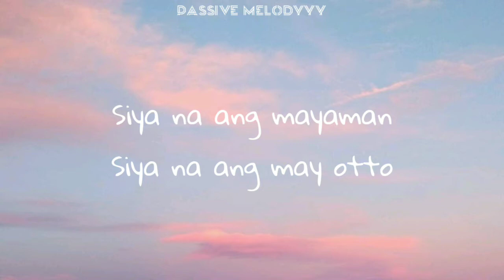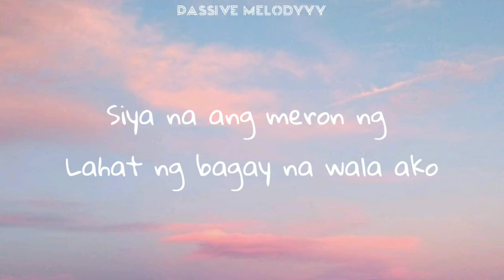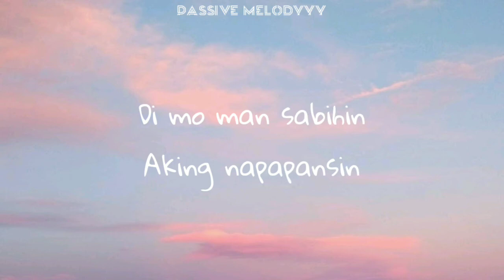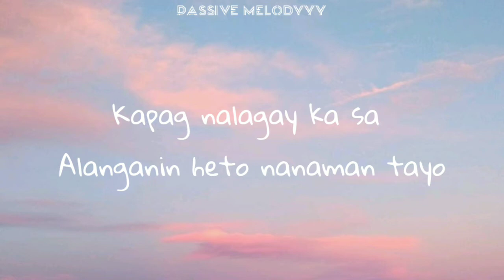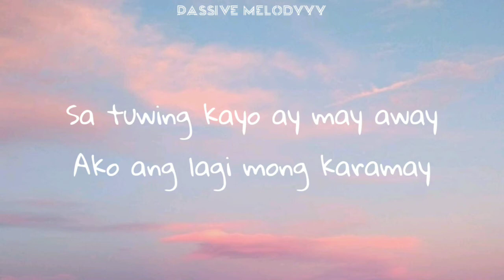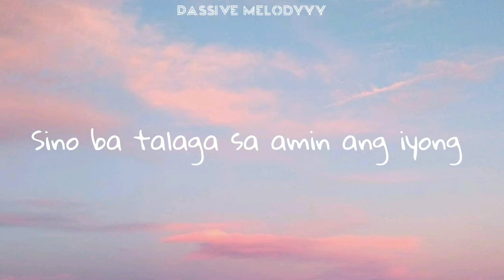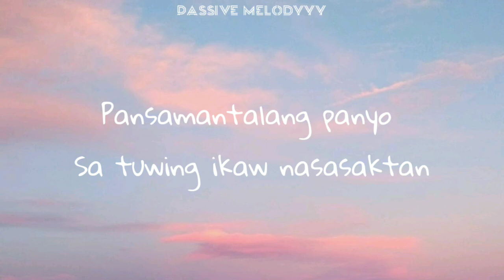Callalily - Pansamantala Lyrics